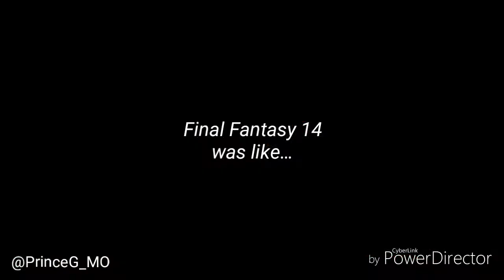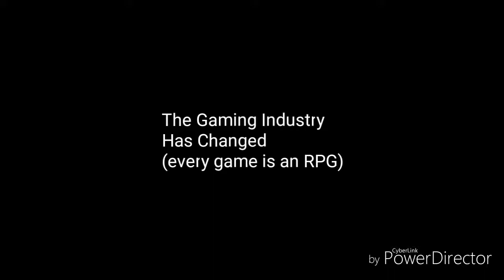TPP: 4 Reasons Why Final Fantasy Sucks Now